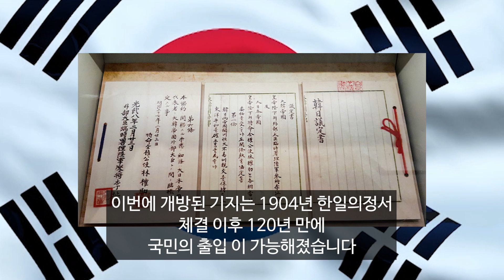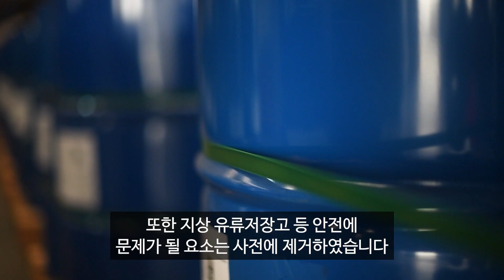용산미군기지 어린이정원 개방 날짜공개!!